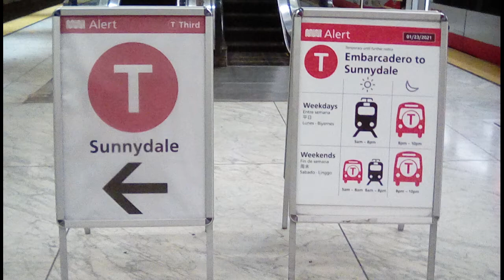SF Muni 2-Car 2018 Siemens S200 LRV4 Train 2049+2031 on Route T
Here is a 2-car LRV4 train at Embarcadero Station.

Division: Muni Metro East
Route: T-Third Street
Direction: Outbound to Embarcadero Station